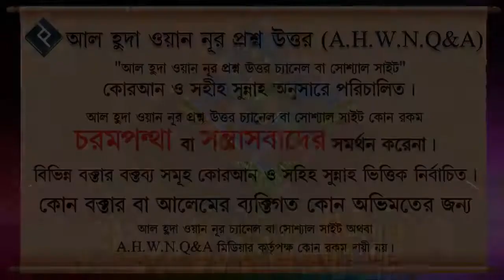মানুষ মারা যাওয়ার পরেও কি আবার দুনিয়াতে আসবে ᴴᴰ┇শাইখ মোহাম্মদ রাশীদ আহমদ